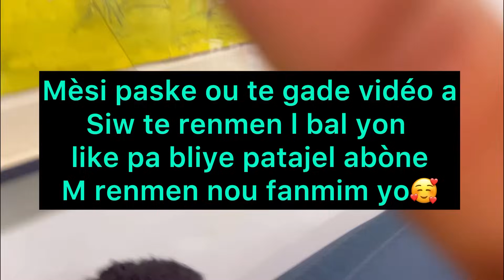Alexas gen yon gro problèm Brown di li pa ka sipòtel anko 😔